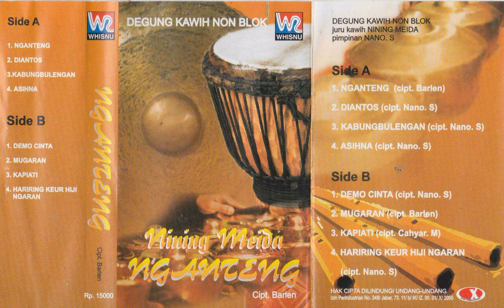Nining Meida & Non Blok Group - Hariring Keur Hiji Ngaran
A degung song from Nining Meida & Non Blok Group